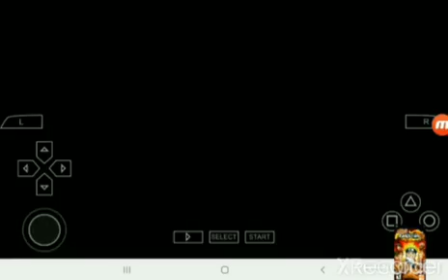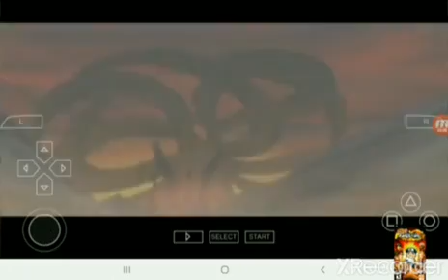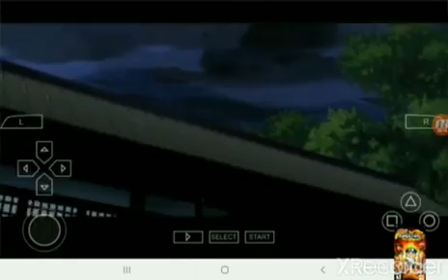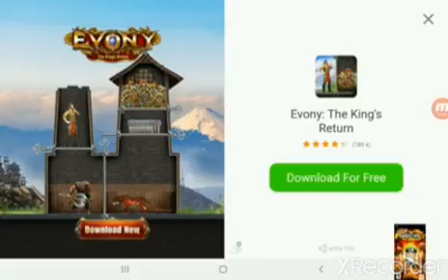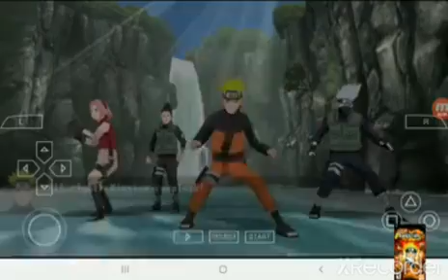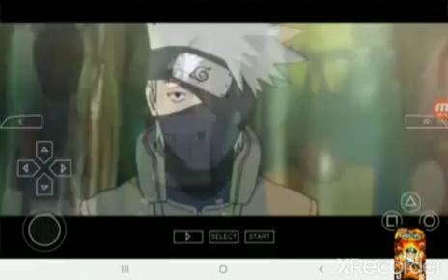NARUTO KIZUNA DRIVE CHAPTER 1 DEFEATED S RANK